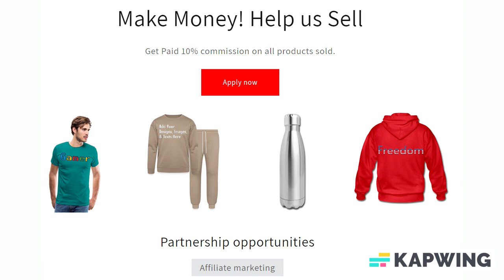Add Text & More! Customize Your Own Personalized Go Fish Card Game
Game Type: Go Fish

Dive into the timeless fun of Go Fish, a beloved card game that brings joy to players of all ages with its simple rules and engaging play. Played with a standard 52-card deck, Go Fish is all about collecting sets of four matching cards by asking your opponents. This delightful game encourages interaction, memory, and a bit of luck, making it a favorite for family game nights and friendly gatherings. Experience the charm and excitement of Go Fish, where every turn is a chance to reel in a winning hand.

*A complete deck of 52 cards, ideal for playing Go Fish
*Dimensions: 2.50" x 3.50" for easy handling and traditional look
*Zazzle tuck case for secure and convenient storage
*This product is recommended for ages 3+

About us